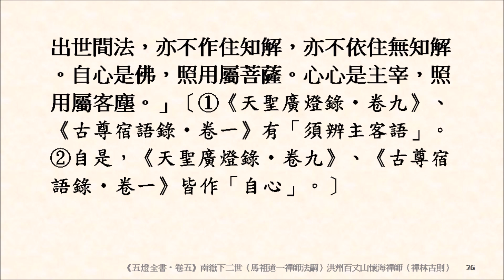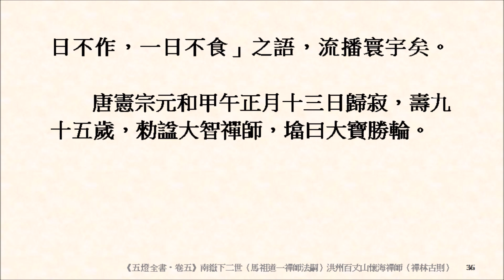緇素集 0125：《五燈全書‧卷五》〈南嶽下二世（馬祖道一禪師法嗣）洪州百丈山懷海禪師〉一日不作，一日不食。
參見《禪林古則公案辭典》：
第一四五　（馬祖道一嗣七十二人）洪州（江西宜春）百丈懷海（七二０～八一四）〔十七則〕
第五二０則　*百丈再參（馬祖豎拂、百丈即離、馬祖一喝）。「馬大師一喝，直得三日耳聾。」
第五二一則　百丈破瓮（馬祖寄醬）。馬祖寄三瓮醬至，師上堂開書了曰：「道得即不打破。」
第五二九則　百丈觀音（鼓聲肚饑）。「此是觀音入理之門。」適來肚饑，聞鼓聲歸來喫飯。

第五０八則　馬祖勞倦（馬祖白黑、藏海白黑）。「離四句絕百非，請師直指西來意。」
第九０二則　溈山再參（仰山機用）。「百丈再參馬祖豎拂因緣，此二尊宿意旨如何？」
第九五四則　趙州悄然（南泉言句、百丈大好）。「未得之人直須悄然。」（無事之人直教悄然去。）
第三六０六則　惟範坐立（山鐸賓主）。一喝分賓主。者一喝是賓是主？　古佛與露柱交參是甚麼時節？